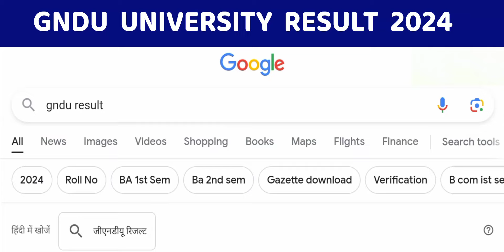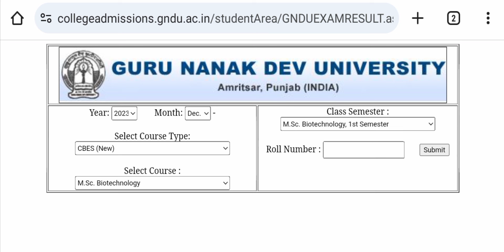GNDU University Result 2024 Declared Now🔥Latest Update 1st / 3rd / 5th Sem | Gndu Result News Today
✓ Gndu Admission
✓ Gndu Datesheet
✓ Gndu Exams
✓ Gndu Result
✓ Gndu News
✓ Gndu Notification